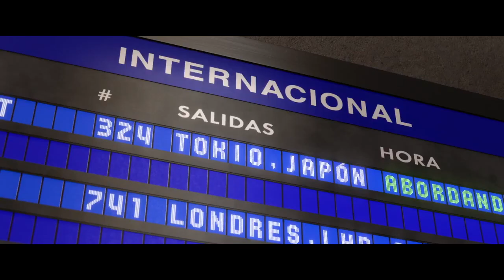Characters 2 (Cars 2) Part 4 - Travel Montage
Plot:
Our heroes, along with Mr. Peabody, Sherman, Henry, Colonel Hathi, Homer, Marge, Lisa and Maggie, depart for Tokyo for the first race of the Grand Prix.

Cast
Bart Simpson as Lightning McQueen (both pros, fast, smart, kind, honest and sometimes arrogant)
Spongebob Squarepants as Mater (both have buck teeth and funny)
Darcy as Sally (both Girlfriends to Lightning McQueen and Bart Simpson)
James the Red Engine as Ramone (both vain)
Daisy the Diesel Railcar as Flo (both married to James and Ramone)
Joe Swanson as Sheriff (both Policemen and short tempered at times)
Mr. Peabody as Luigi (both Smart, honest and Polite)
Sherman as Guido (both fast, sharp, cool and live with Mr. Peabody and Luigi)
Henry the Green Engine as Fillmore (both green, clumsy, kind, wise and helpful)
Colonel Hathi as Sarge (both are involved with Military stuff)
Brooke the Singing Sloth as Lizzie (both kind)
Wreck-it-Ralph as Red (both wear red)
Gordon the Big Engine as Mack
Homer, Marge, Lisa and Maggie Simpson as Themselves (Lightning McQueen’s Family)
Kent Brockman as Darrell Cartrip
Perry the Platypus as Finn McMissle (both good at mysteries)
Sandy Cheeks as Holley Shiftwell (both girlfriends to Mater and SpongeBob)
Arnold Shortman as Fransessco
Dr. Heinz Doofenshmirtzas as Professor Zundapp (both rivals to Perry the Platypus and Finn McMissle)
Harry and Marv as Germ and Acer (both Harry and Marv and Germ and Acer are idiots and lazy villains)
The Hyenas as Zundapp’s Minions
Plankton as Sir Miles Axlerod (both green and evil)
Jay 'Spasm' Filkins as Lewis Hamilton (both fast)
Robert 'Poker' Benardi as Jeff Gorvette (both fast and good friends to Spasm and Lewis)
Phong 'Blue Flame' Trang as Long Ge
Pikachu as Miguel Camino (both yellow)
Jay Corky as Otis (both performed by Jeff Garlin)
Yolkian newscaster as David Hobbscap
Winston Deavor as Colin Cowling
Queen Lillian as The Queen of England
Mrs. Shortman as Mama Bernoulli